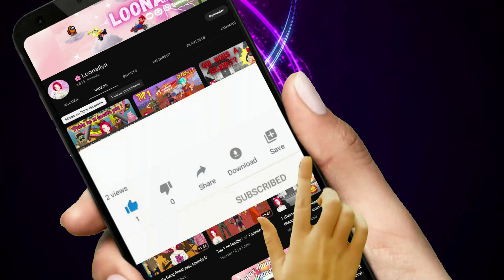C'est l'anarchie chez Séverine et Kévin 👨‍👩‍👧‍👦 sims 4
Bienvenue sur un let's play des sims 4, chez Séverine et Kévin où c'est l'anarchie dans cette famille. Si vous souhaitez découvrir l'histoire de ces familles, n'hésitez pas à regarder les autres vidéos.

Dans cette famille, on peut retrouver Séverine ( la maman ), Kévin ( le papa ), Pounette et Nezuko ( les ados ),   Juliette ( l'enfant ) et Justin, July et Maeva ( les bambins )
On réalise le 100 bébés challenge mais à ma façon. J'ai créé mes abonnés en sims puis je leur fais faire des bébés, le but étant d'arriver à 100 bébés. On est à 14/100 plus que 86 bébés, on y est presque 😅.

Si toi aussi tu veux faire partie d'une famille dis le moi en commentaire, ça sera avec plaisir.